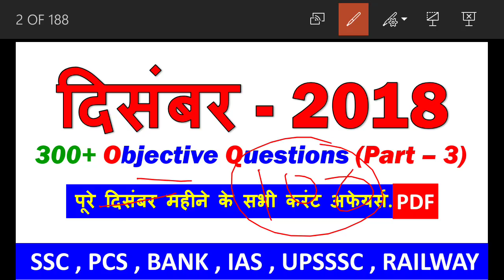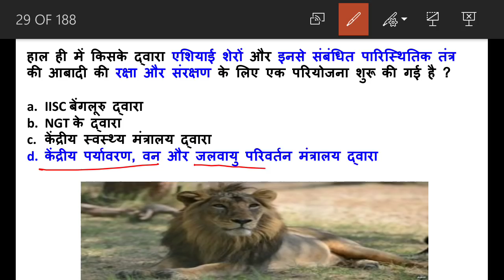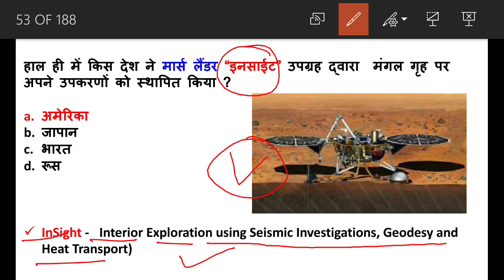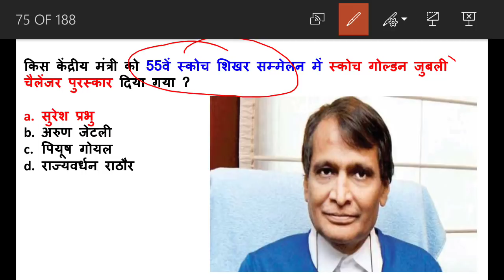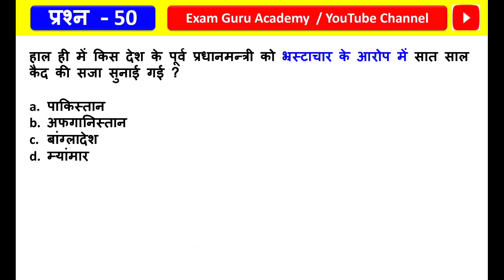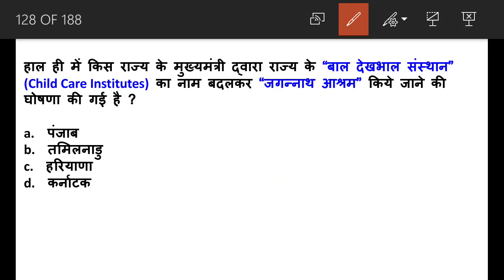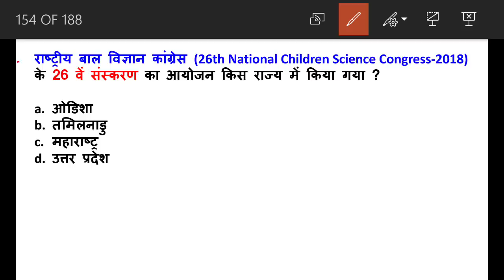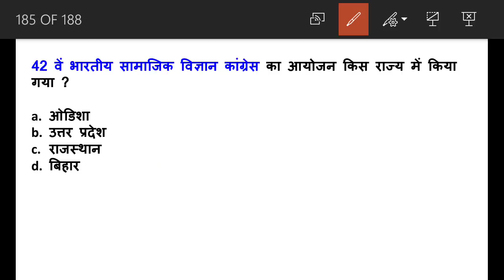दिसंबर - 2018 - Monthly Current Affairs - (PART-3) SSC ,RAILWAY , शिक्षक भर्ती , BANK . IAS , PCS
DECEMBER MONTHLY CURRENT AFFAIR PDF - PART 3

DECEMBER 2018 -  PDF Link